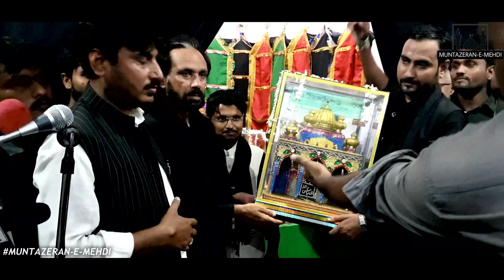•ALVIDA• | JULOOS-E-AZA | THANKS TO ANJUMAN AZADARIYA HUSSAINABAD , SHAHGANJ | U.P INDIA 2018